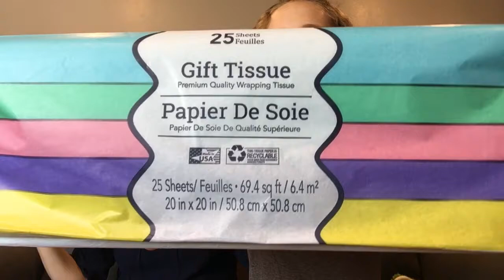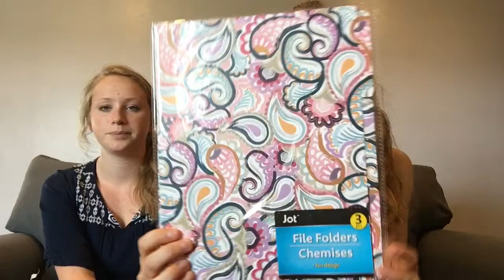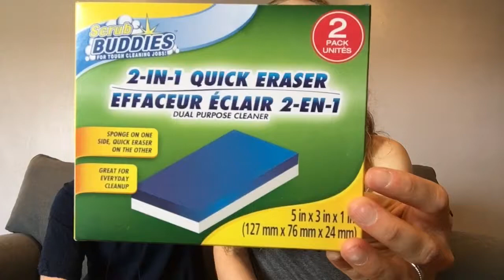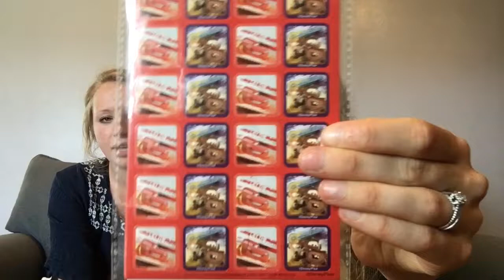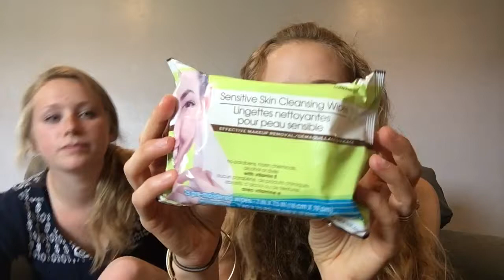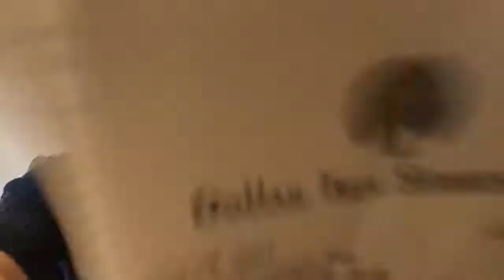Dollar Tree Haul! June 2017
My sister and I found a lot of great items at the Dollar Tree!